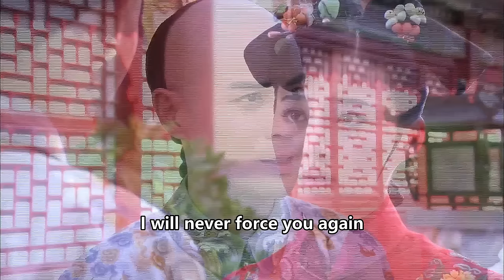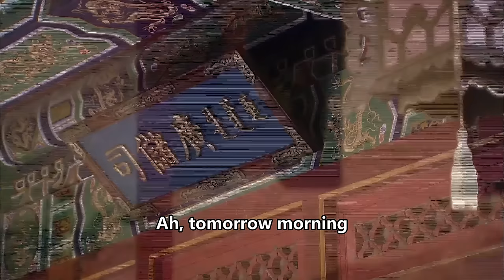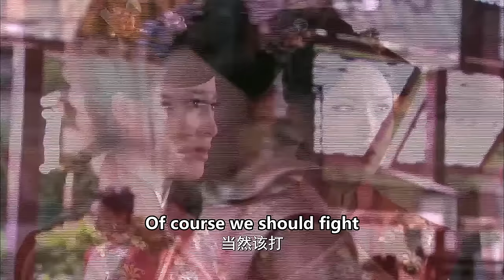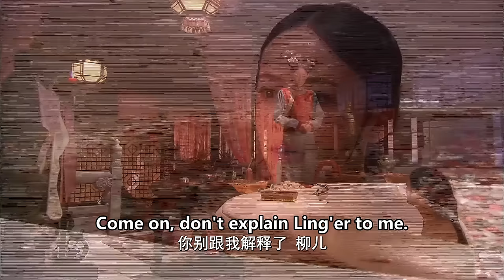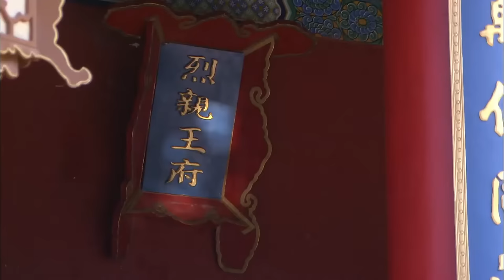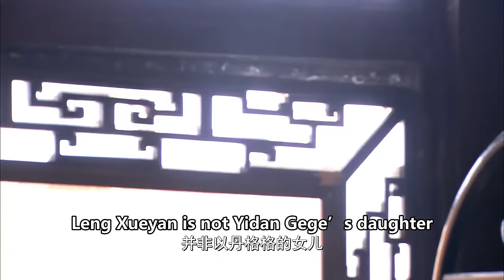🎀【合集】绣花婢女搖身一變成格格，竟被兩位王爺同时求取#古装